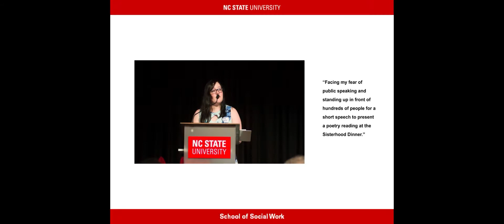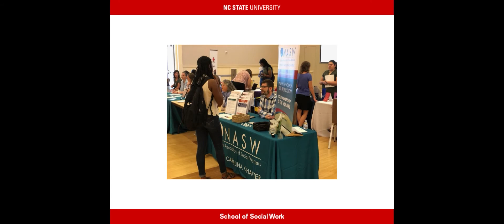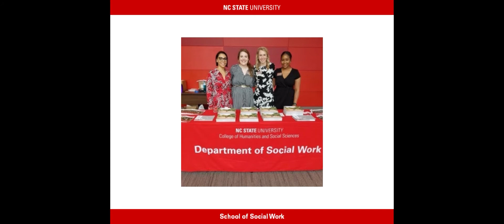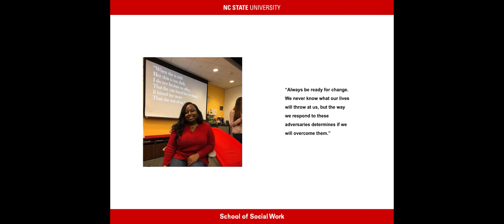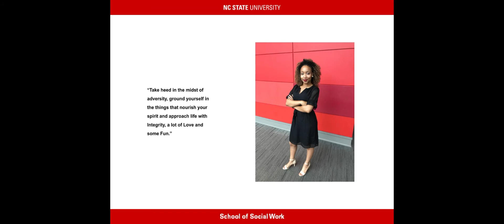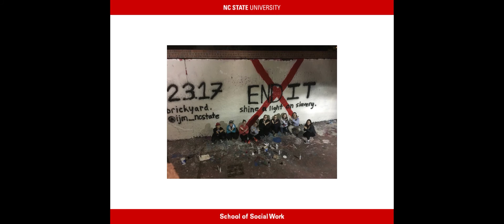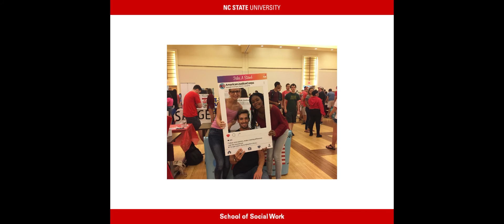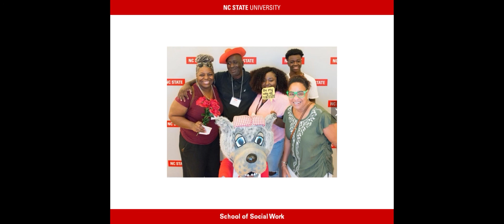Spring 2020 Graduates Digital Memory Book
This digital memory book was developed to celebrate the spring graduating Class of 2020 at the NC State School of Social Work. Congratulations to these students who have worked tirelessly and persevered to earn their degrees!

1) Positive Motivation - PurplePlanet
3) Regard - Truro Crooks & Eli Dawson (Feat. Ramona Bullock-Johnson)